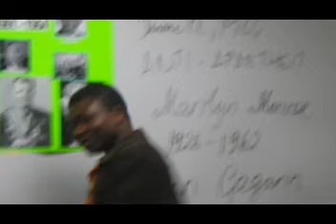Team 3A Morning 1960-1965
Student Team reviews the years of US Camelot and the end of innocence. Popular culture and world events are also addressed. This is in conjunction with Forrest Gump movie project.